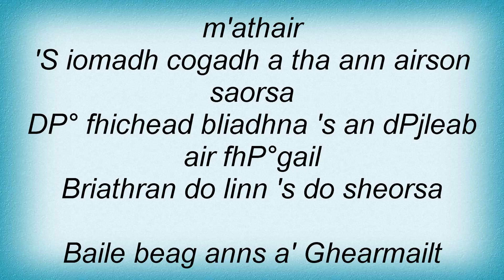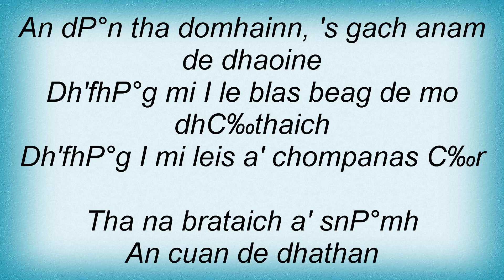Runrig - SrГ idean Na Roinn-EГІrpa Lyrics